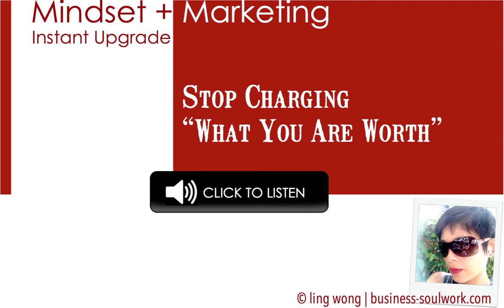Stop Charging What You Are Worth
Download your free "Monetize Your Truth" Mindset + Marketing Training bundle